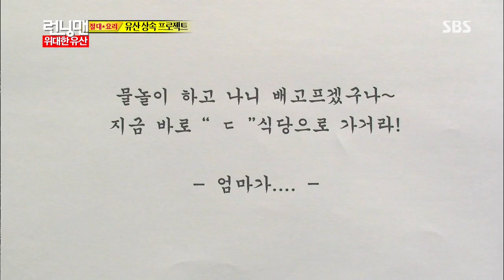런닝맨 (유아인,김해숙) 2013-09-22 #30(6)